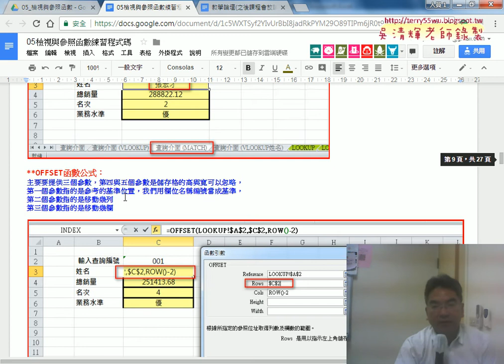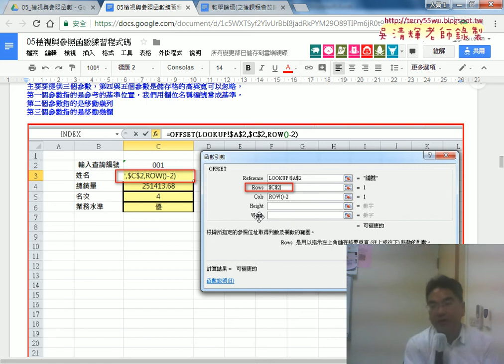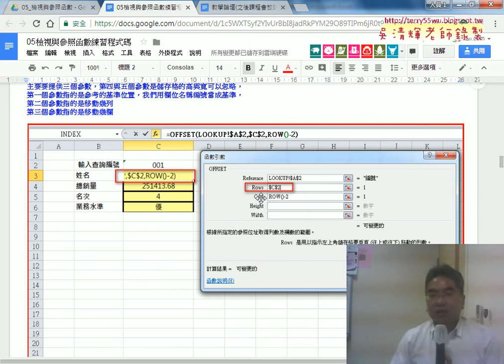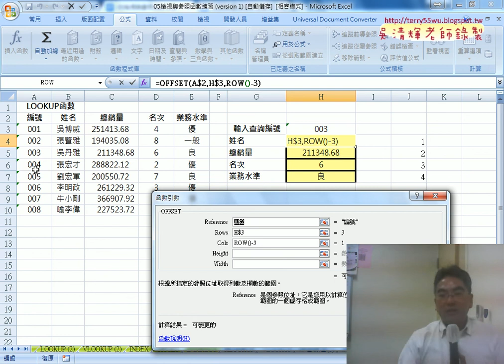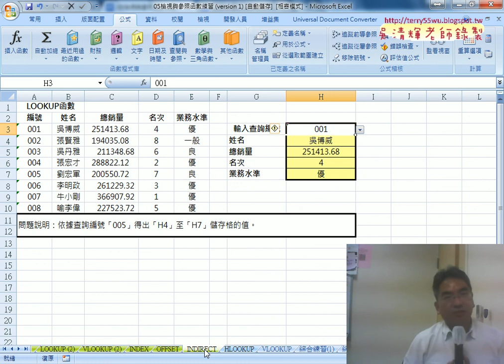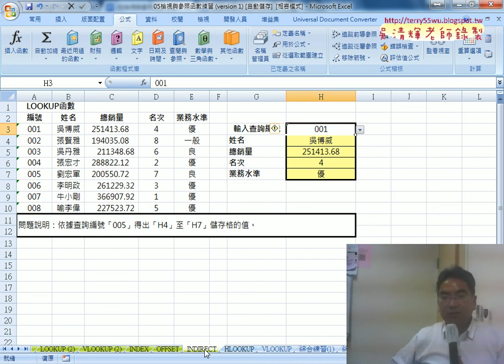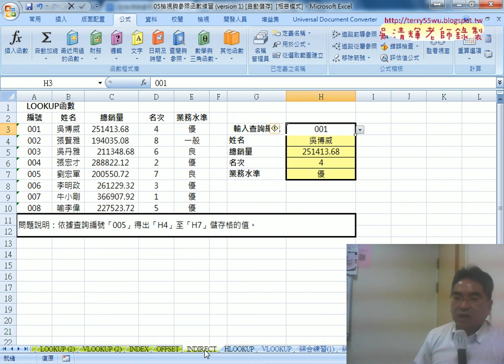06 OFSET函數說明